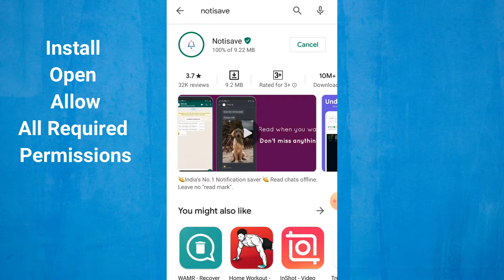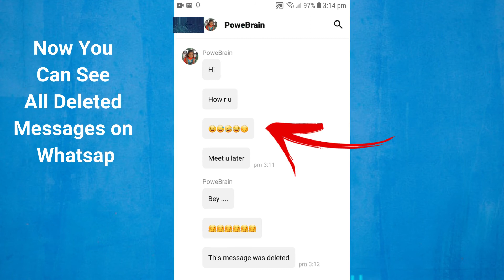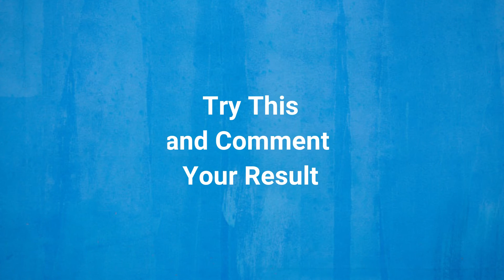New Secret WhatsApp Tricks & Hidden Tricks That NOBODY Knows!! 2020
Know-How To Read Deleted Messages/Chats on Whatsapp

happy!!😍😍😍

Powerbrain presents Riddles, Puzzles, Brain teasers, tests, Brain Games and CRAZY FUN STUFF!

Subscrible for more!!